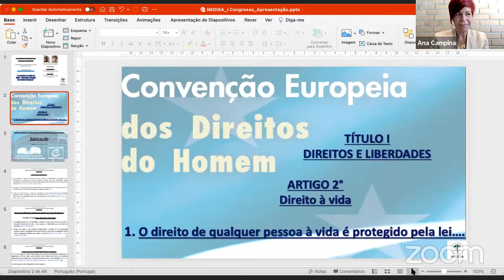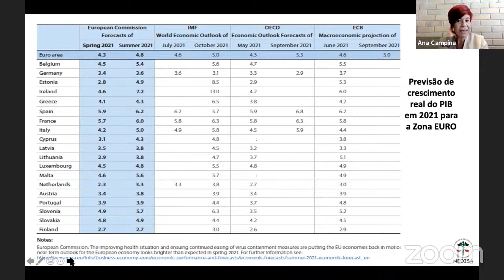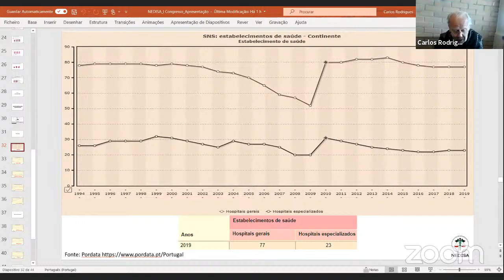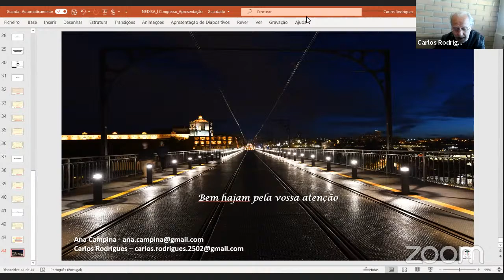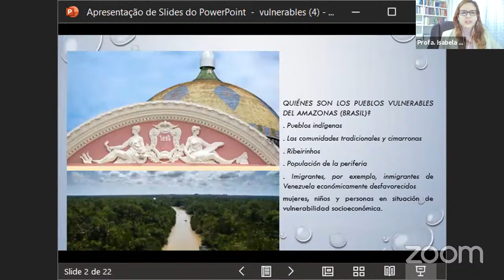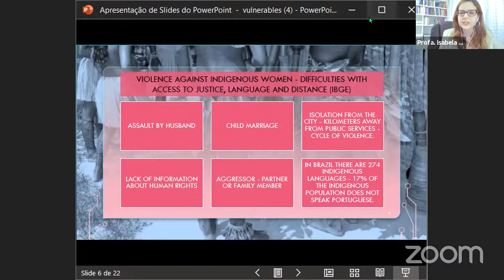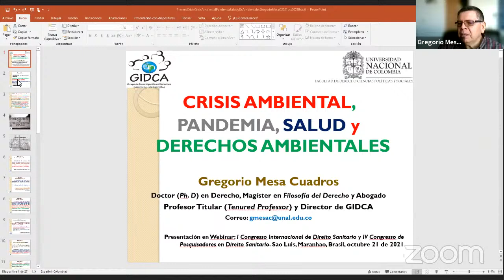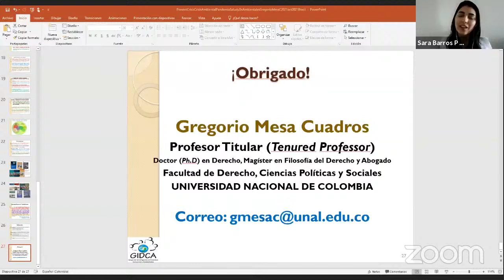4ª 5ª e 6ª Mesa de Diálogos - 21/10/2021